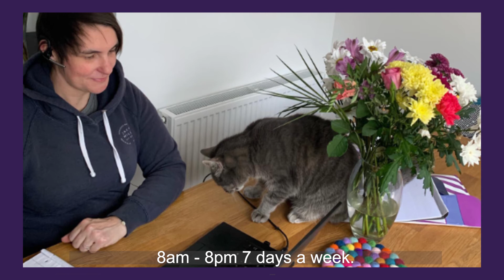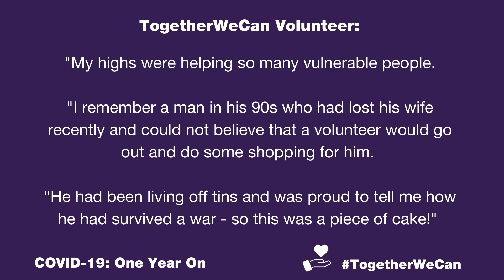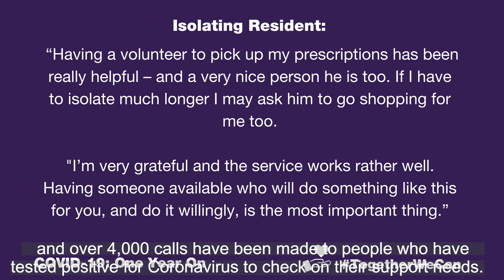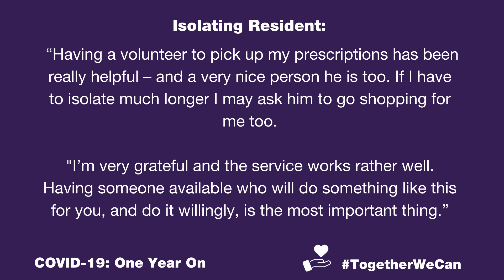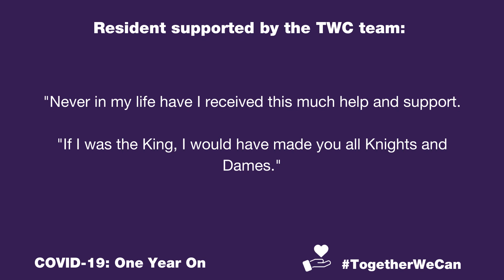TogetherWeCan - 1 Year On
Saturday 27 March marks a year since BCP Council launched the TogetherWeCan helpline and campaign, providing support to those struggling as a result of the COVID-19 pandemic across Bournemouth, Christchurch and Poole.

This video highlights just some of the hard work and dedication that went into providing the TogetherWeCan service over the past year from BCP Council and all partners involved, with thank you messages from Communities Manager Cat McMillian and Portfolio Holder for Covid Resilience, Cllr Nicola Greene.